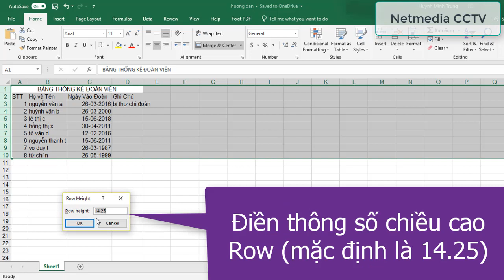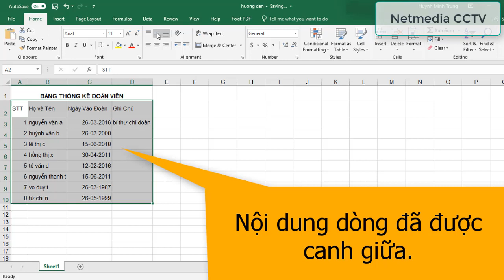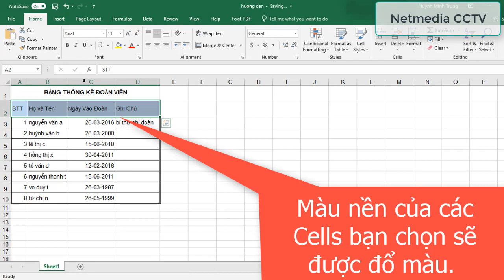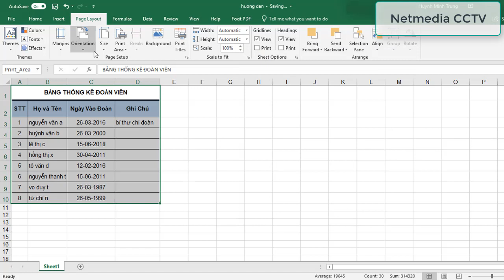Format table và setting print area excel 2016 2010 207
Định dạng table và cài đặt vùng in (printing area) trên excel 365, 2016, 2010,2007. Table format and print area settings on excel.